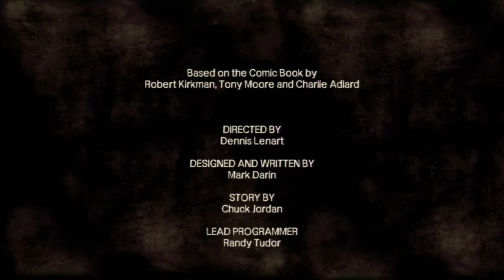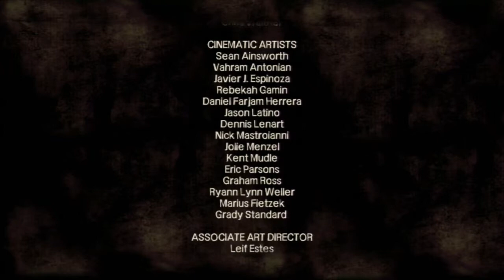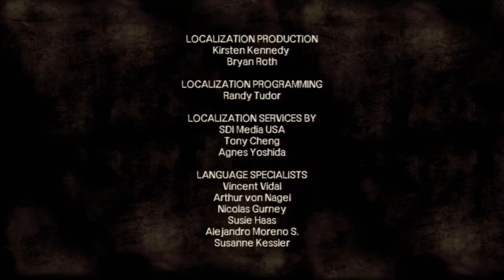Let´s Teamplay The Walking Dead - Episode 2 Hunger und Hilfe #7 - Der Station Wagon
consoledata -- Let´s Plays and more
Besucht uns auf Facebook: